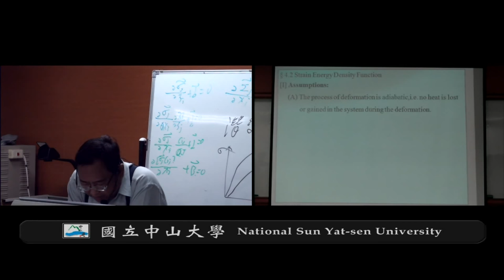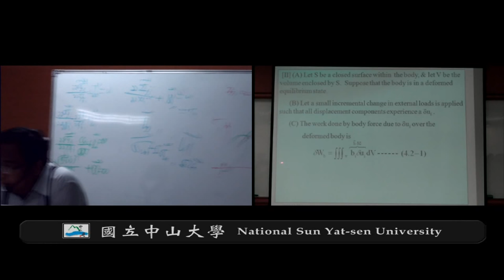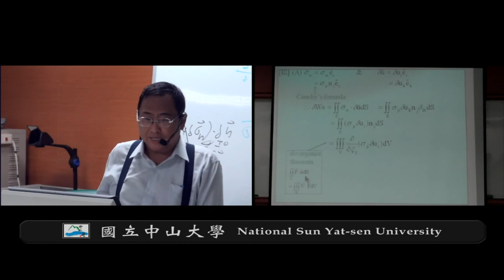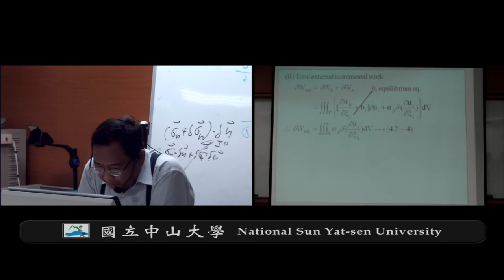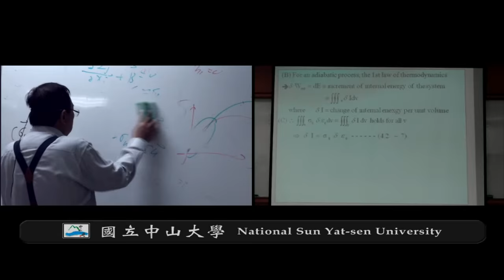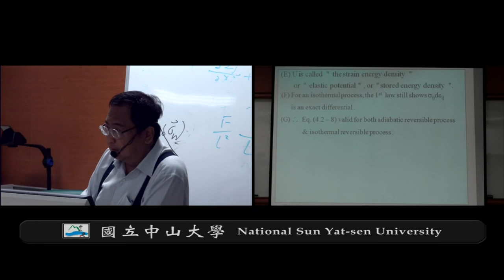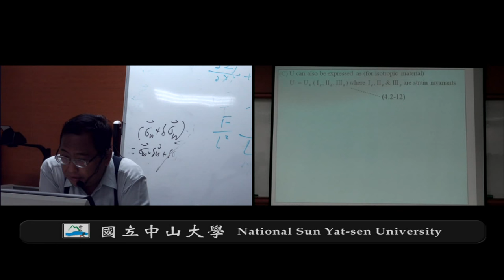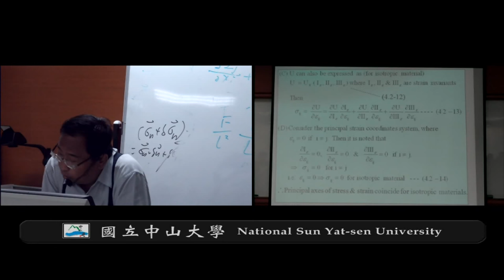《國立中山大學開放式課程》彈性力學(錢志回老師) 4-2